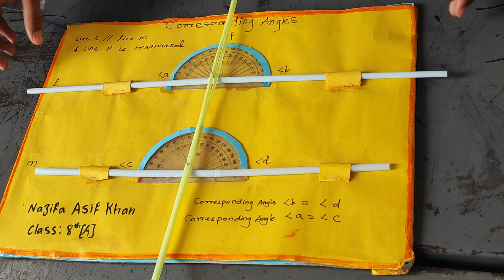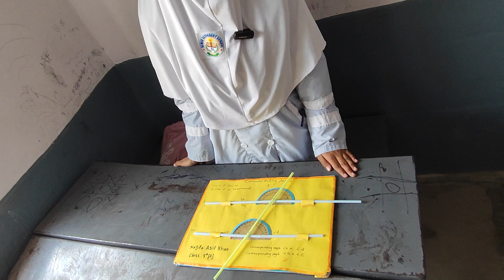corresponding angles Model | science exhibition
crossponding angles Model | science exhibition